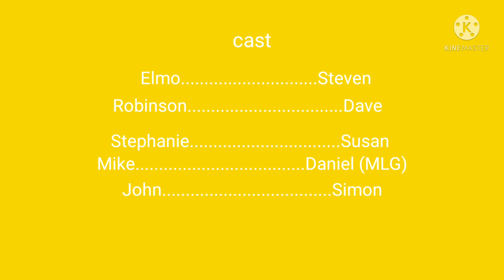Elmo aventures end credits (2001)